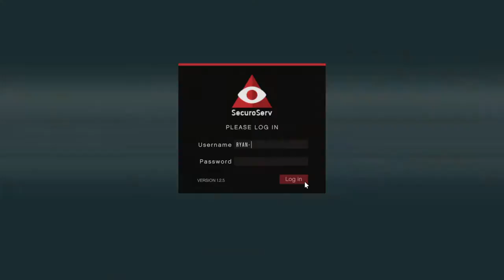Daily life of GTA5 part 2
Shoutout to King Ryan for helping me out during this video.
Please Like And Subscrbe. "THANKS"